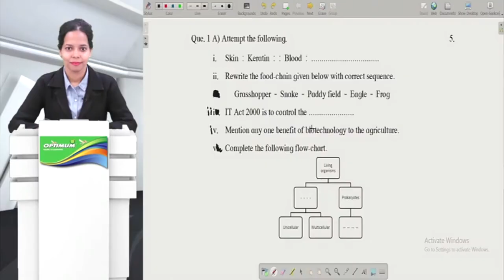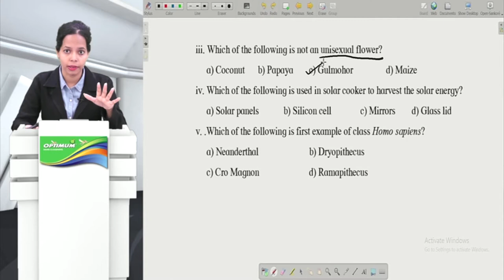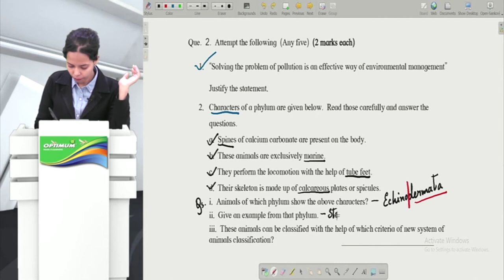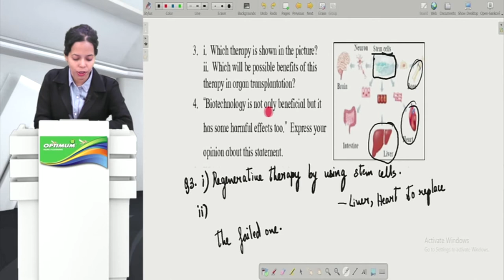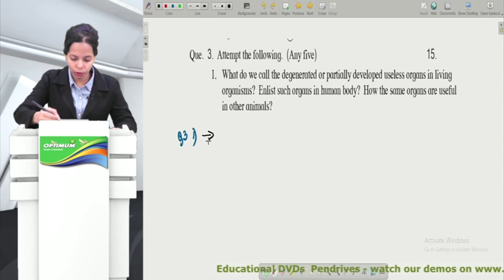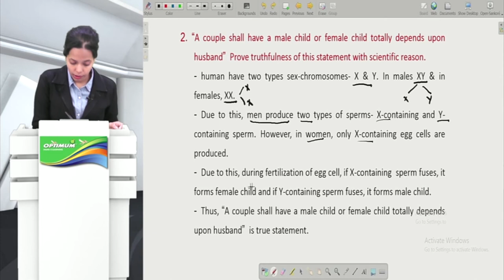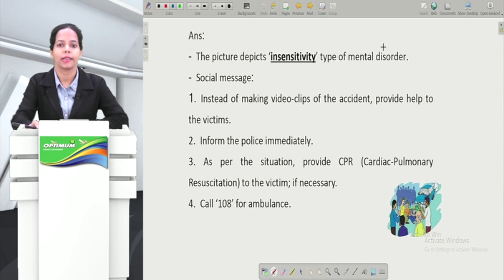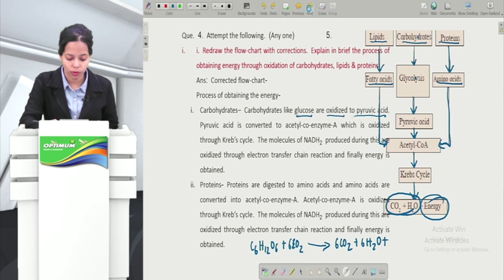MODEL PAPER STD 10 SCIENCE 2 BIOLOGY MAHARASHTRA BOARD